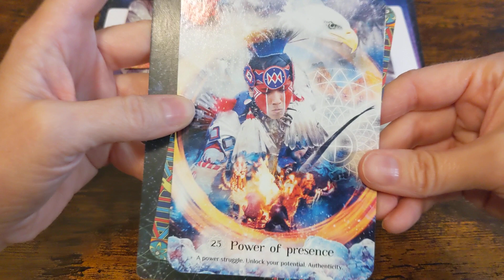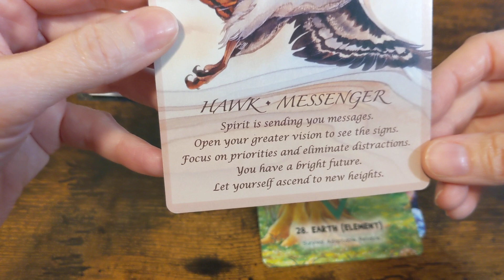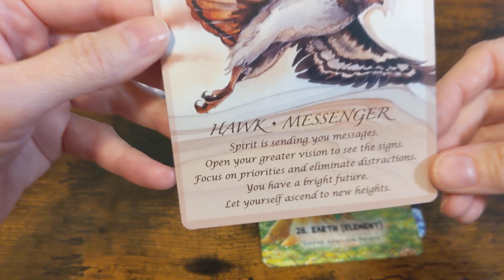Do you think animals communicate with us? What do you think they'd tell us? What would you tell them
Have YOU laughed today?

Have you done something that scared you a little bit today?

Have you learned something new today? Get more curious about life around you!

Have you looked at yourself in the mirror today and told yourself, I love you!!

Start now by saying all the things you want to become. I am at peace, I am loving, I am healthy, I am patient, I am a Ninja, I am adventurous! Speak out loud and internally exactly what you truly want!
Hello... Hola! ¿Cómo estás? How are you?

I'm Carla, the quirky, sassy, quote queen, and welcome to my lil zesty nook! I've been chasing quotes and inspirational stuffs for decades and now I am sharing what I know with the world!

Thank you! Gracias! Namaste! Kiitos!